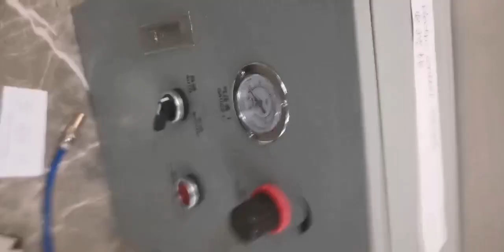Intermittent flame treatment plug-in system, suitable for automatic screen printers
特品特的间歇火焰处理外挂系统，适用于自动丝网打印机和其他自动化生产线TAMPRINTER Intermittent flame treatment plug-in system, suitable for automatic screen printers and other automated production lines电控柜Electric control cabinet.。气源处理系统Air source handling system，光电传感器photoelectric sensor，火焰枪flame burner，混合调节阀mixing control valve，双轴气缸 dual shaft cylinder电源插头220v power plug
气源入口Air source inlet
控制面板control Panel
内部构造Internal structure